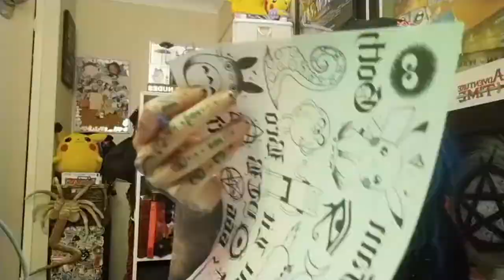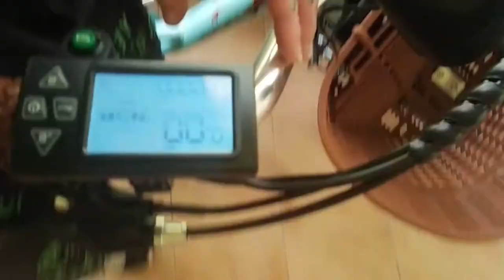EmoPixiee Vlog: August 21st 2021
Luci Sky Diamond / EmoPixiee Vlog: August 15th- 21st, 2021.